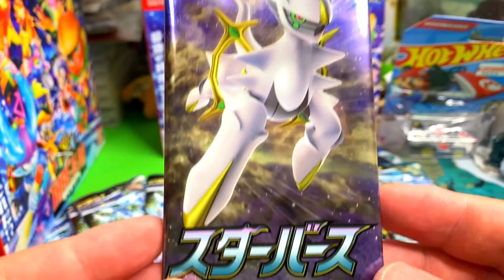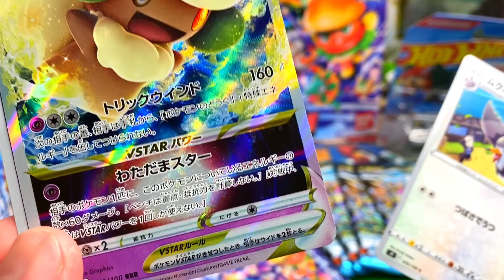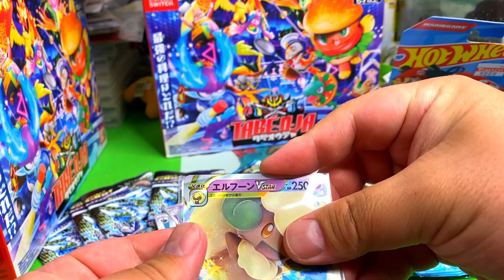ポケモンカード スターバース開封 アルセウスを狙え！ポケカ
遊戯王ラッシュデュエル ゴールドラッシュパック BOX